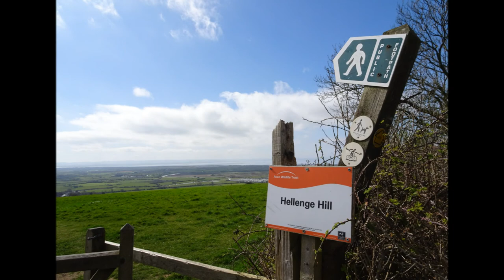WSM, Hutton Moor & Bleadon Walk, Part IV, 'Loads of Golf Balls & Magnificent Scenery'by Sheila March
Breath-taking views folks from the golf course off the Roman Road---also loads of History here going back to the Romans---what a commanding position from this hill high above sea-level--fortunately the Sun came out to play and I was able to capture some great images all around and especially of Brean Down and Steep Holm and the hills in the distance and the Bristol Channel that leads out to the mighty Atlantic Ocean--so much to embrace, to experience here.